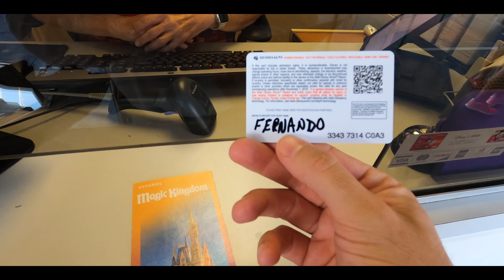🎇 MAGIA - Un día en Magic Kingdom - Disney World Orlando 🇺🇸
Hoy les comparto este resumen de mi visita al parque temático de Magic Kingdom en Disney World de Orlando durante Mayo de 2023.